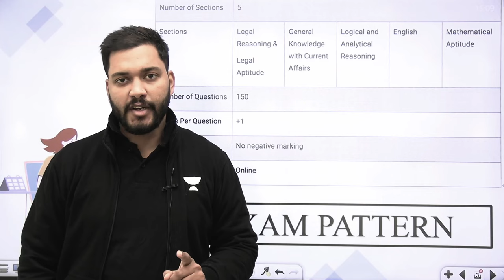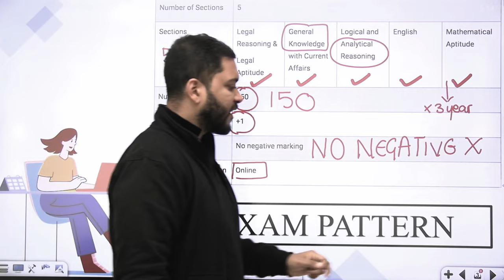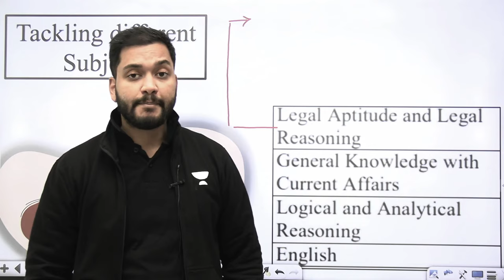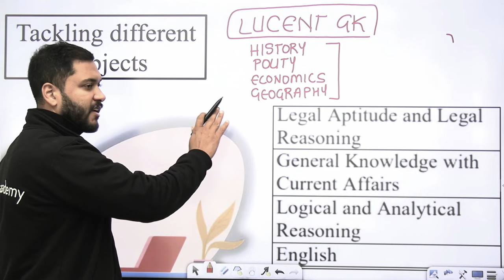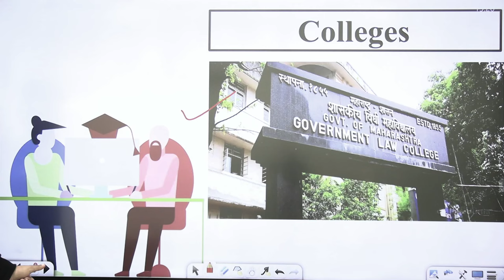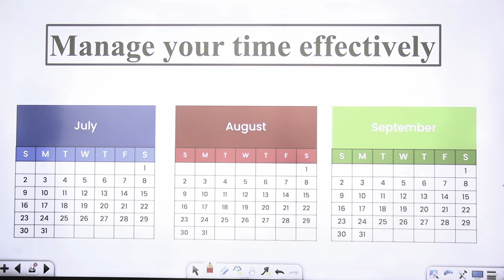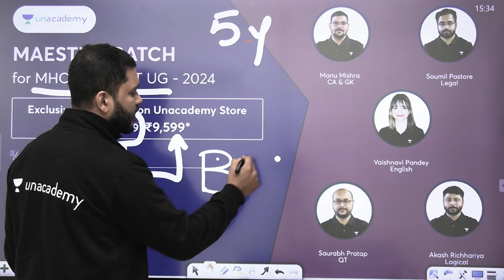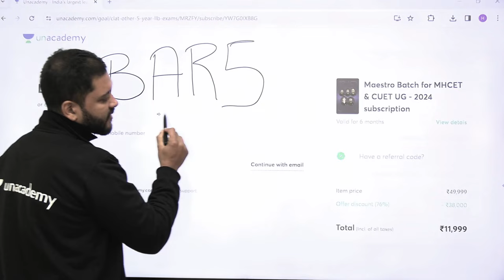MHCET 2024 | How to score 130 in MHCET | Secret Tips and Strategies | MHCET LLB 2024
Unlock the secrets to excel in MHCET 2024 with our comprehensive guide on scoring 130 and beyond! 🚀 In this video, we delve into proven tips and strategies tailored for MHCET aspirants aiming for a remarkable performance. Whether you're a first-time test-taker or looking to improve your score, this session is your key to success.

📌 Key Highlights:

-Expert insights on MHCET LLB 2024
-Targeting a score of 130 and above
-Secret tips and strategies for effective preparation
-In-depth analysis of MHCET exam pattern and syllabus
-Must-know tricks to optimize your performance on exam day

Call Aditya Sir's team on 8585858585 and take your CLAT Preparations to the next level.